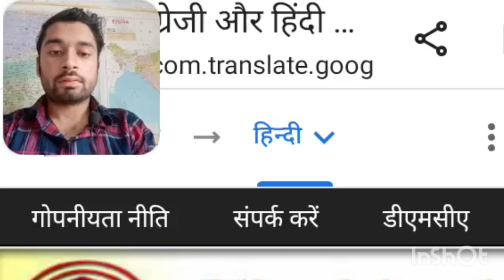A pinch of snuff, class 12 English Hindi summary by Amit yadav 100millions 100millionviews#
A Pinch of Snuff Summary. The story begins with the mother's announcement about his brother visiting them for two or three days to see some Minister. Her son, the narrator, is not very pleased to hear the news and finds it hard to believe because it takes weeks or even months to get an interview with the Minister.